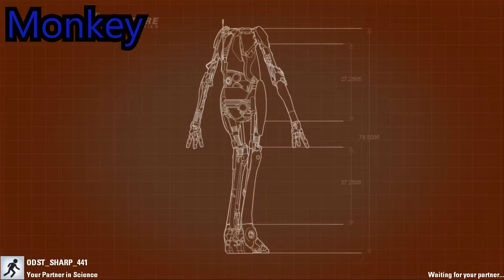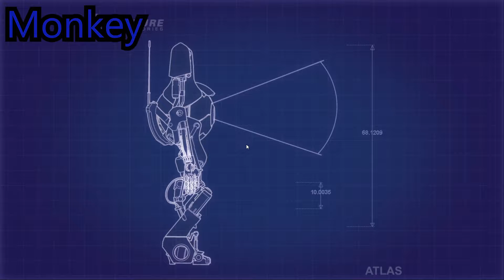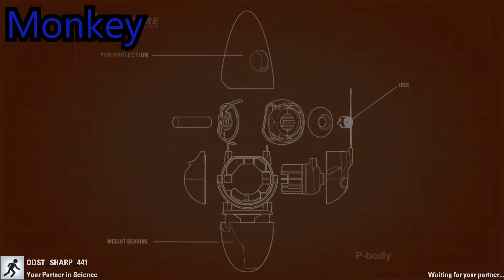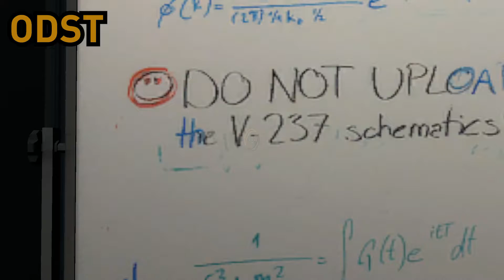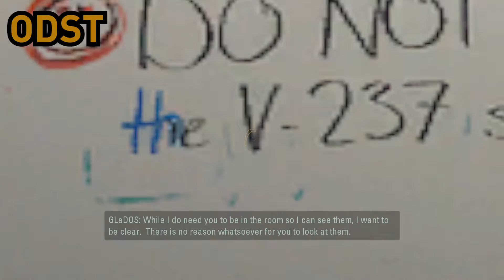Co-op Bros - Portal 2 Ep 2 Super Epicly Awesome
A new portal 2 episode with twice the amount of perspectives!